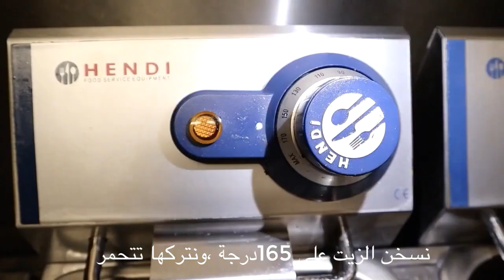معقودة بالشفلور و الدجاج ، للعشاء أو الغذاء ، كتجي يا سلام